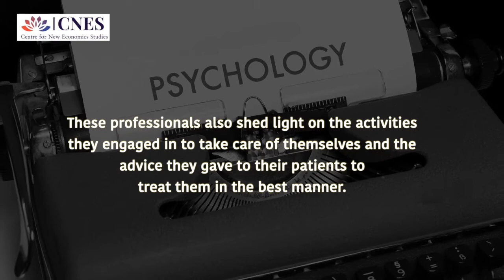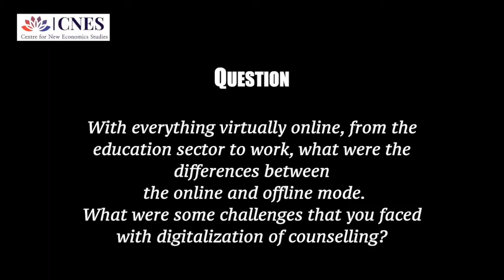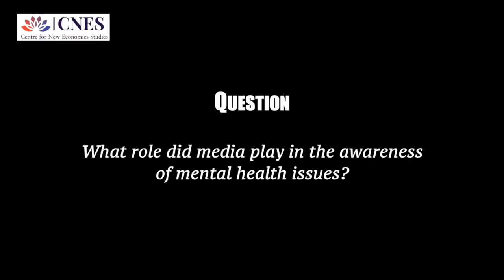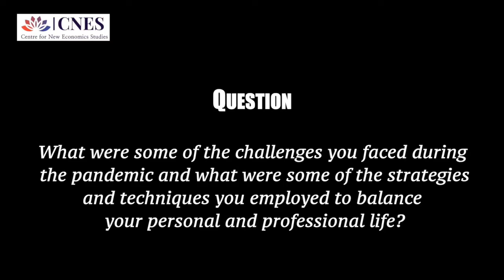Perspectives on Mental Health During a Pandemic | A CNES Video Series | Part 2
The COVID19 pandemic wreaked havoc worldwide, causing countries around the globe to implement preventive measures to curb the spread of the virus.

The imposition of countrywide lockdowns, exacerbated socioeconomic disruptions, rapid virtualization of communications, accompanied by the consequences of rising viral infection and high mortality rates from covid19, were all detrimental to the mental health of people across demographics and social identities. A large percentage of the population experienced intense pangs of grief, depression, anxiety and isolation as individuals lost their loved ones to the fatal virus and have witnessed the struggle for survival in hospitals, where medical care was in poor condition. There were many other factors that triggered an emotive experience of loss amongst people. In these disturbing and unfortunate circumstances, no age group was spared: from young infants, adolescents to adults and senior citizens, the lingering effects of the pandemic have elicited various behavioral and mental changes that manifest diversely across demographics.

In this video essay series, mental health practitioners Dr Desiree Saimbi and Dr Niket Kasar shed light on the various afflictions produced by the current global health crisis that we currently face. They capture the numerous ramifications of the pandemic such as sleep disorders, anxiety, depression, general restlessness and uncertainties that affect the mental health of individuals across different age groups, gender and other social attributes.